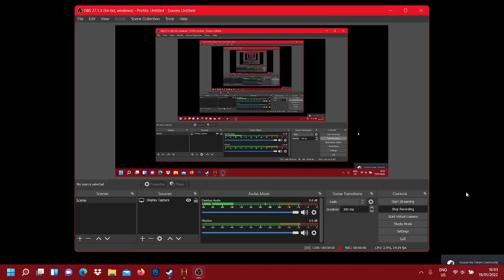Holdfast Nations at war No.27 (18+)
Waning! (harsh language and suggestive themes).